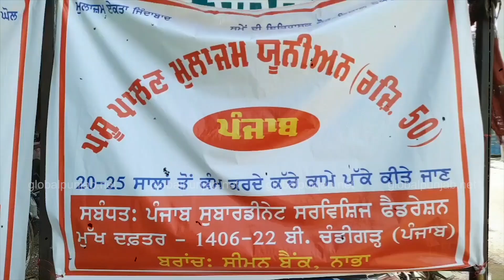Captain ਸਰਕਾਰ ਖ਼ਿਲਾਫ਼ ਜੰਗ, ਕੱਚੇ ਕਾਮਿਆਂ ਨੇ ਕਰਤਾ ਐਲਾਨ, ਸਰਕਾਰ ਨੂੰ ਪੈਣਗੀਆਂ ਭਾਜੜਾਂ